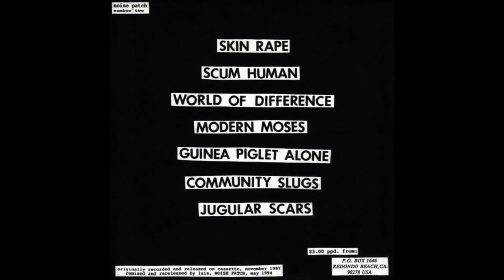No Comment - 1989-1994 - Discography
Remember the 90's guys!? Well I do alittle since I was born early 90's... Sadly i was too young to know what "Crust" "Anarcho punk" and powerviolence was...  Anyway No Comment, powerviolence band from North Hollywood, California just wanting to show hardcore was still active and alive. Aggressive loud fast short songs sums it up. more bbllluraargghhh! Here's the discog in order.

Members: Andrew Beattie, Brent, Raul, Vince

No Comment  ‎– Common Senseless
Label: Snare Dance Records ‎– SD-0
Format: Vinyl, 7", 45 RPM
Country: USA
Released: 1989
Tracklist:
A1 For Tomorrow's Sake?
A2 Saying Uncle (Won't Help At All)
A3 A Mother's Crime
A4 Community Slugs
A5 In The Name Of Stupidity
B1 Farmer Hitler John
B2 World Of Difference
B3 Special Circumstances
B4 Open Face Down

No Comment – Downsided
Label: Deep Six Records ‎– DS-120
Format: Vinyl, 7", Reissue
Country: USA
Released: 1992
Tracklist
A1 Dead Stare For Life
A2 Past Tense
A3 Sarcastics
A4 Distant
A5 Hurt
A6 Hacked To Chunks
B1 Lament
B2 Soiled By Hate
B3 Downsided
B4 Push Down & Turn
B5 Curtains

No Comment ‎– No Comment
Label: Noise Patch ‎– NP 002
Format: Vinyl, 7", Red
Country: USA
Released: May 1994
Tracklist
A1 Skin Rape
A2 Scum Human
A3 World Of Difference
A4 Modern Moses
B1 Guinea Piglet Alone
B2 Community Slugs
B3 Jugular Scars